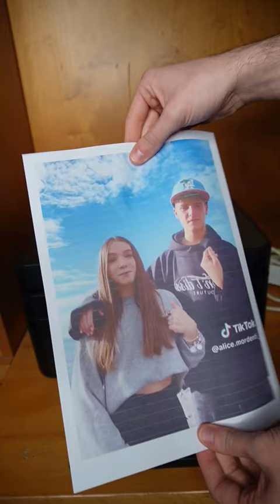José Sebastiani è fidanzato?